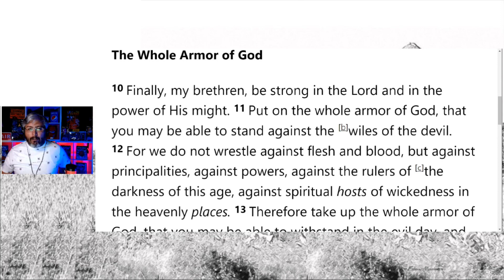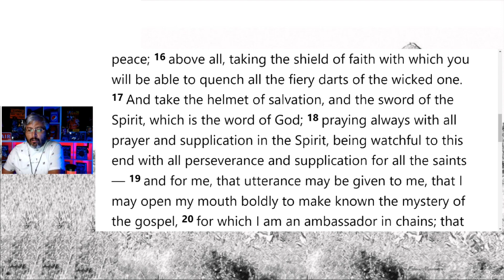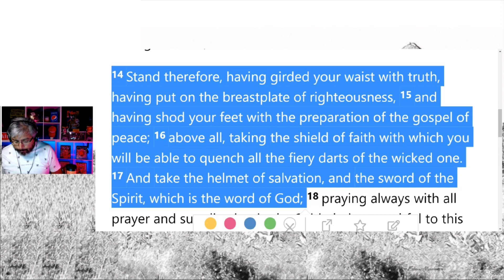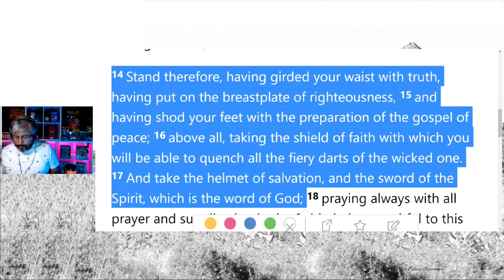WHAT is the ARMOR of GOD?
Join us as we read and study Thessalonians.

$Letsbefrank2410